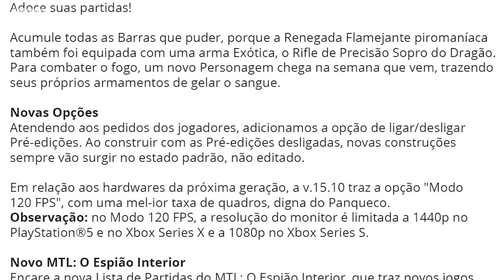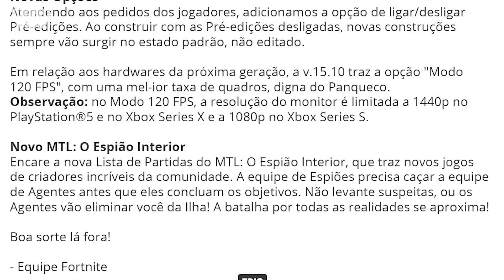FORTNITE - EVENTO DE NATAL, DUAS SKINS GRÁTIS e RIFLE EXÓTICO - UPDATE 15.10